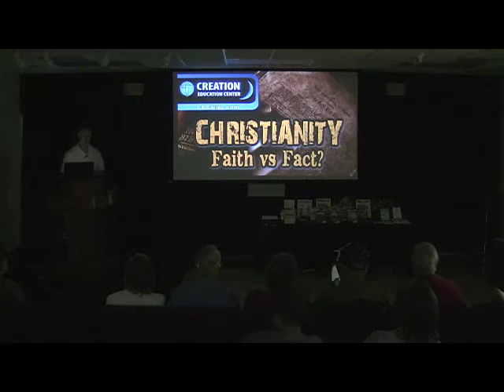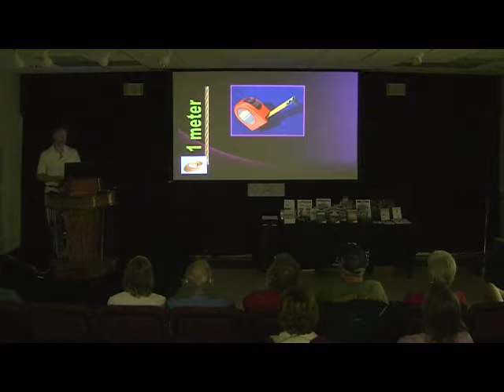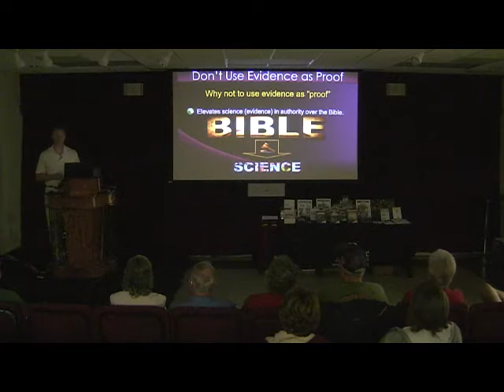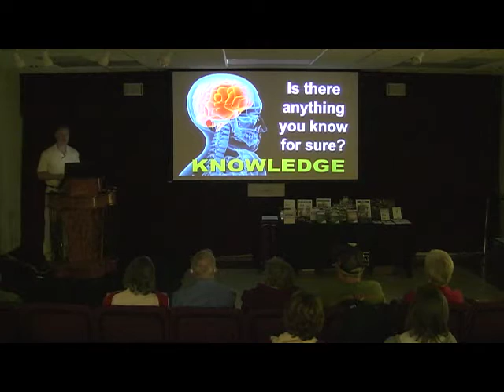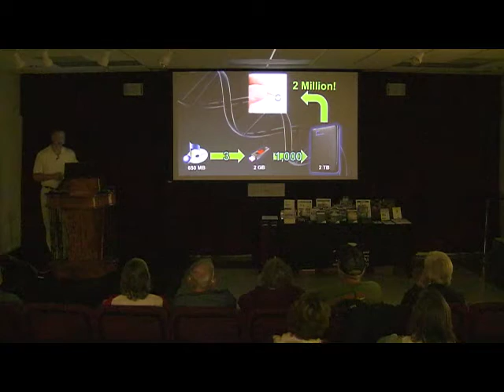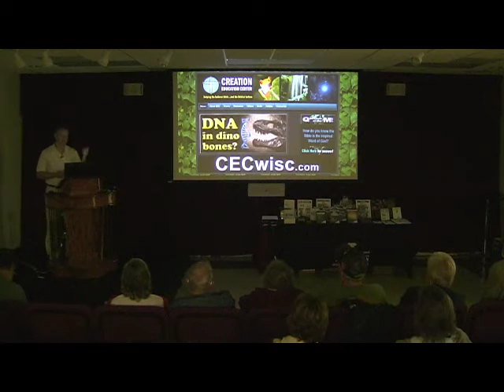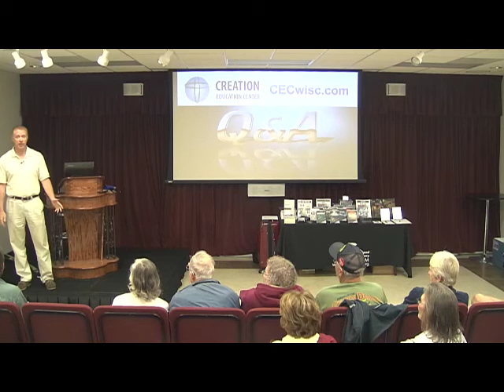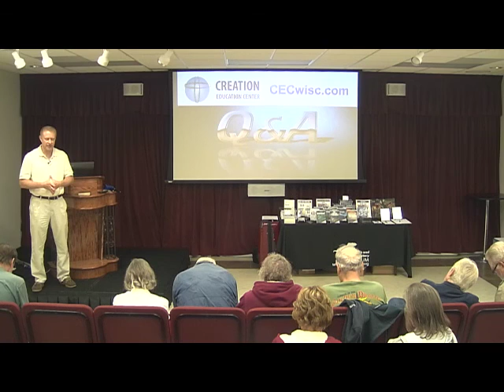Christianity, Faith vs Fact?